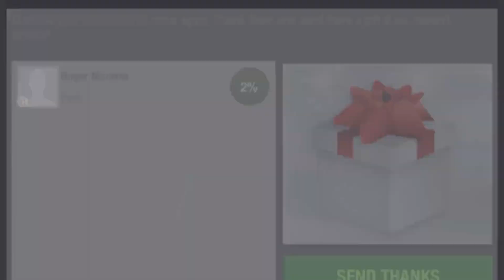Top Eleven 2024